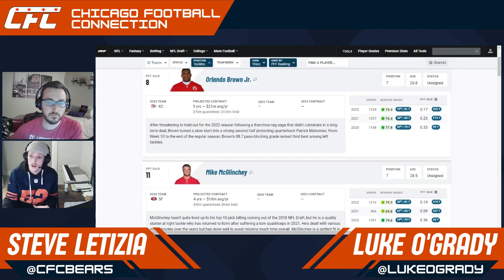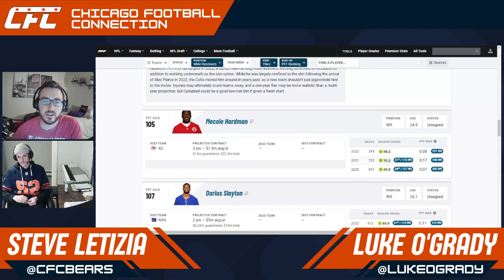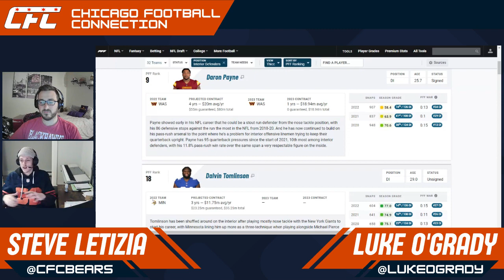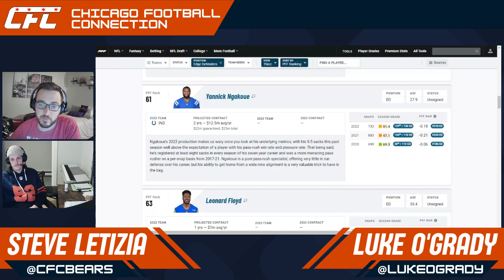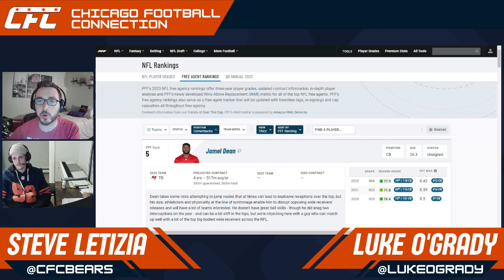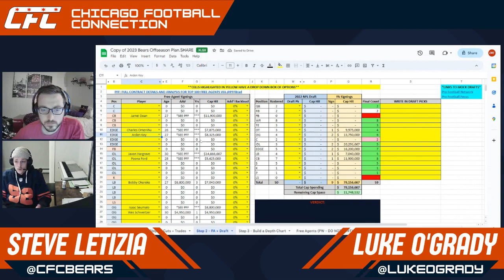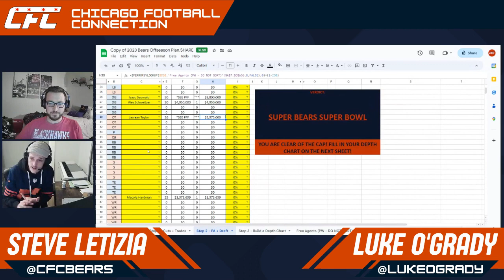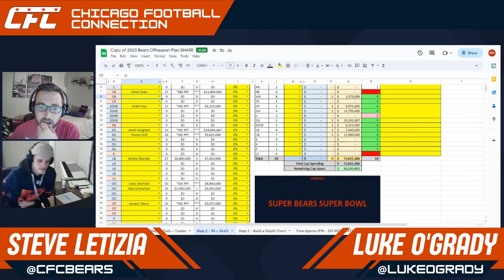Chicago Bears Free Agency Preview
Steve and Luke break down the Chicago Bears free agency strategy and highlight some options for the Bears on offense and defense